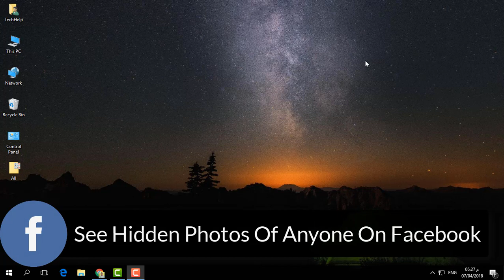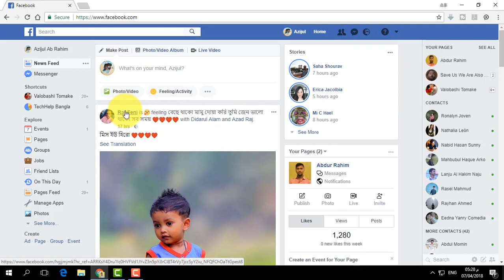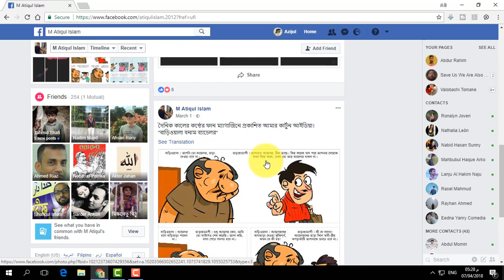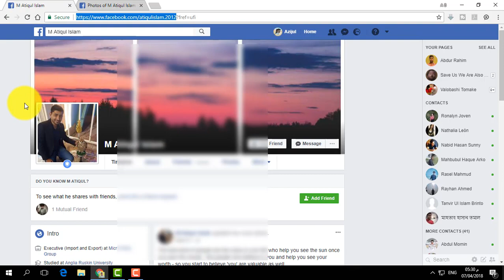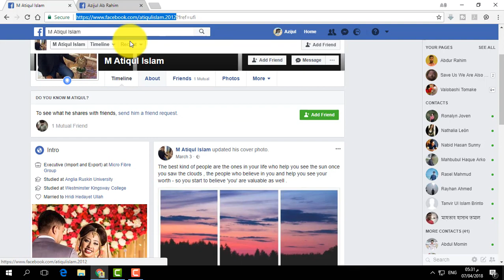How to See Hidden Photos of any Facebook User [ New Trick ] Bangla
How to see someone's hidden photos on Facebook.
Once I say hidden photos that don't mean you can see someone's private photos.

You are limited to see what a Facebook user shares with you or with the public.

You can't alter the privacy setting on any other user.

Hidden photos mean photos which are hidden to you but these photos are public somewhere.

Basically, these are tagged photos where the user is tagged by their friends or anyone which are already public.

Facebook does offer graph search for different types of search where you can strictly search for particular information which is public.

Follow these steps to see hidden photos on anyone on Facebook.

1. Go to user's timeline whose photos you want to uncover.

2. Copy the profile link like

3. Now you have to find the numeric ID of that user.

or any other site where you can find numeric ID.

4. Paste the Profile URL to the Find My FB ID and copy the ID.

5. Now go to the address bar of your browser and make it like-

6. Now replace the numeric_id with the user's ID.

7. Hit enter and this search will fetch you all the public photos which are public including the photos where the user is tagged.

Most of the time users hide their tagged photos from their timeline which you can't see by going to their timeline.

Now above method will show you their tagged photos.

How to hide your tagged photos from these search?

Once you get tagged into a photo then just do not hide it from the timeline but delete that tag if you don't want other's to see your bad picture.

কিভাবে ফেসবুকে লাইভস্ট্রিম করে টাকা উপার্জন করবেন